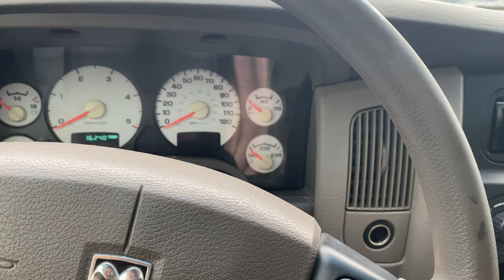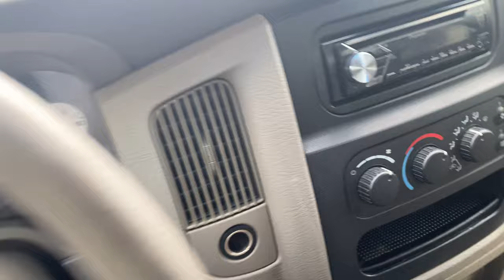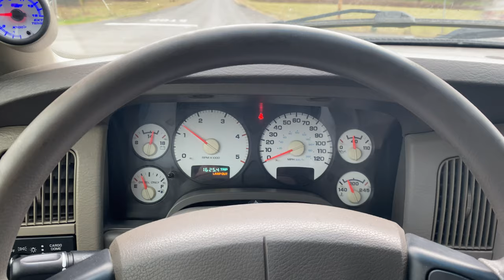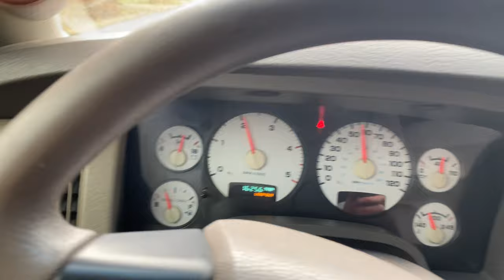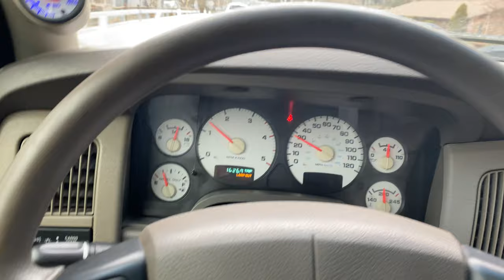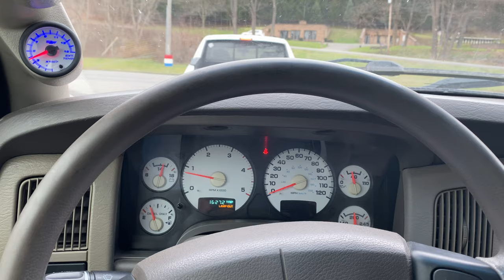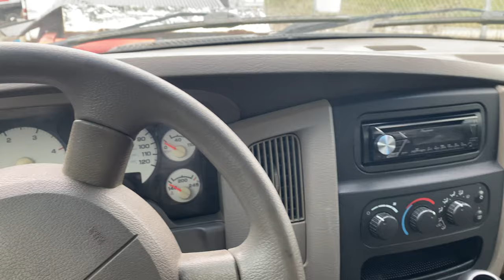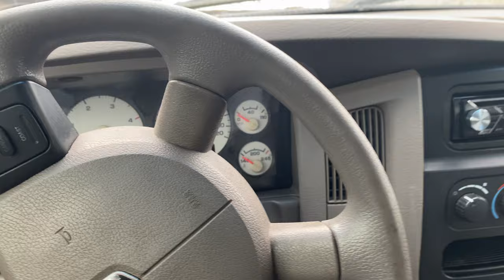“Penelope” 2004 Dodge Ram 3500 4x4 1 ton Cummins 5.9 Diesel 6 speed Arizona truck for sale Nydiesels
Guys last year of the goods ones here! "Penelope" is a super clean western girl. 2004 Dodge Ram 3500 4x4 Quad Cab Long Box truck from Arizona. She has a 5.9 Cummins High Output Turbo Diesel Engine and a 6 Speed Manual Transmission. This Truck has twin BD compound turbos, new injectors, billstein shocks and steering, new moog ball joints, a new fass fuel system, a replaced cp3 fuel injection pump, boost, egt, fuel gauges, a new clutch, and a rebuilt nv5600 6 speed manual transmission. She also has a new TPS. we have been all through this truck! This truck runs and rides perfect! No Rust! Clean in and Out! White keeps the heat down! This truck does have aftermarket wheels and bumpers, if you don't want these on this truck and would rather have stock chrome bumper or painted bumper and stock wheels and different tires, all you have to do is ask! I am here for the customer. I ship nationwide. Call John anytime at or or email Tell a friend to tell a friend who will tell everyone in the neighorhood about the legendary and John The Diesel Man. Just search John The Diesel Man. Keep your Turbos Spoolin'!